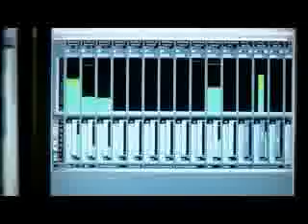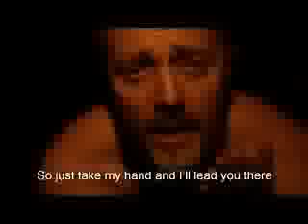The Finale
Recorded @ uStream.Tv